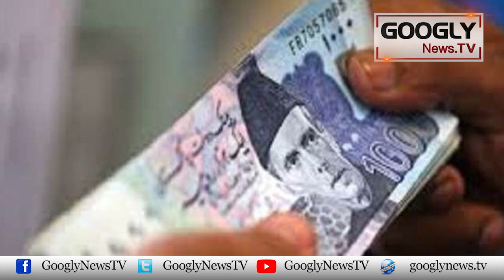Mehangai Kei Wajah: State Bank Kei IMF Nawaz Policies | Googly News TV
Mehangai Kei Wajah: State Bank Kei IMF Nawaz Policies